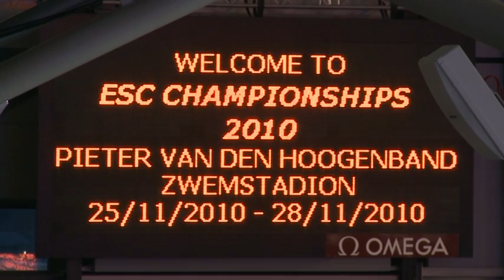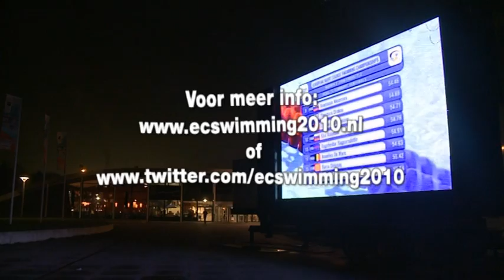EK Kortebaan Zwemmen in Eindhoven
Het EK Kortebaan Zwemmen is donderdag van start gegaan in het Pieter van den Hoogenband Zwemstadion. Op de eerste dag werd meteen een zilveren medaille behaald.

video: Daan Willekens en Dennis Faro